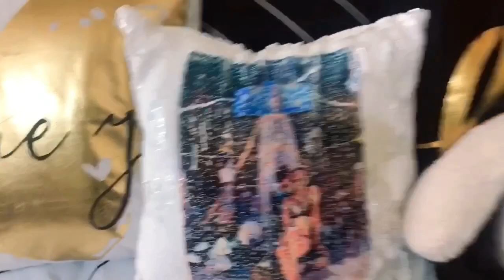DECLUTTERING AND GENERAL CLEANING | Japan Life | Bella Kaori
beautiful people !!! i wanna share to you guys my 2 days decluttering and general cleaning vlog... it was tiring but still i enjoyed the process... hope you do like this vlog guys..